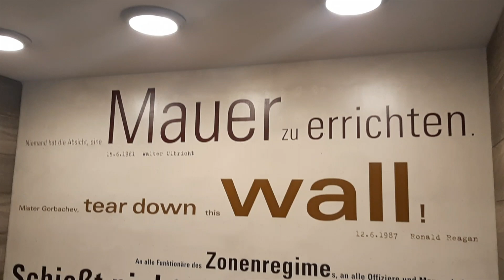Frivole Eskapade ft. Sanchez & the Dutch Acid Family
Amsterdam & Berlin 2021